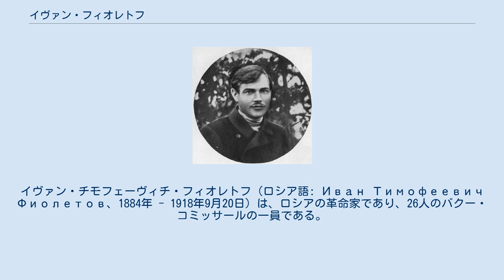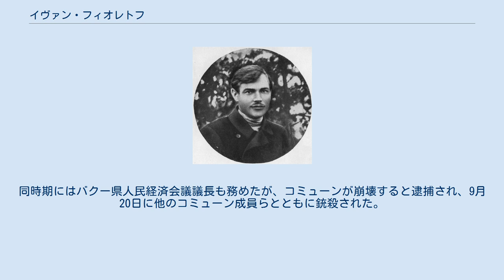イヴァン・フィオレトフ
イヴァン・チモフェーヴィチ・フィオレトフ（ロシア語: Иван Тимофеевич Фиолетов、1884年 - 1918年9月20日）は、ロシアの革命家であり、26人のバクー・コミッサールの一員である。
 1884年にロシア帝国タンボフ県トゥゴルコヴォの農家に生まれ、初等教育のみ受けて12年間家族を支え働いた。
1890年代に一家でバクーへ移住し、フィオレトフはノーベル兄弟社系列の機械工場で働いた。
1900年からロシア社会民主労働党の党員となり、党の分裂後はボリシェヴィキに属した。
 1903年7月はバラハヌィで石油労働者のストに参加して逮捕された。
翌1904年にはボリシェヴィキのバクー委員会メンバーとなった。
同年にはグロズヌイで再び逮捕されるも、ハンガーストライキで当局に対抗した。
翌1905年に釈放されると、ロシア第一革命の間グロズヌイとバクーで石油労働者の労働運動を組織した。
しかし1908年に三度逮捕され、ヤレンスクとソリヴィチェゴドスクへ追放された。
流刑地の指導者を務めた後1911年に釈放されると、バクー、タシュケント、チェレケン半島で革命運動に関わった。
1914年に人民の家で働くためにバクーへ戻り、アリョーシャ・ジャパリゼとともに石油労働者の地下組織でも活動した。
 二月革命後はバクー・ソビエト執行委員会のメンバーとなり、同年5月からは石油労働者連合の委員長を務め、10月からはボリシェヴィキのカフカース地区委員会メンバーとなった。
翌1918年4月にバクー・コミューンが発足すると、その人民経済委員としてバクー油田の国有化を行った。
同時期にはバクー県人民経済会議議長も務めたが、コミューンが崩壊すると逮捕され、9月20日に他のコミューン成員らとともに銃殺された。
 フィオレトフに因んで名付けられたフィオレトヴォという村がアルメニアのロリ地方に存在する。